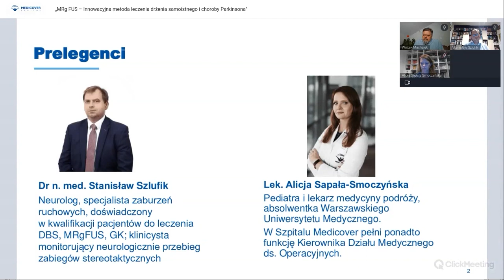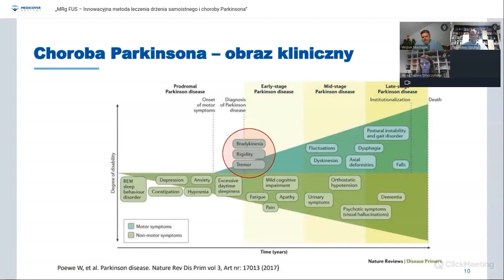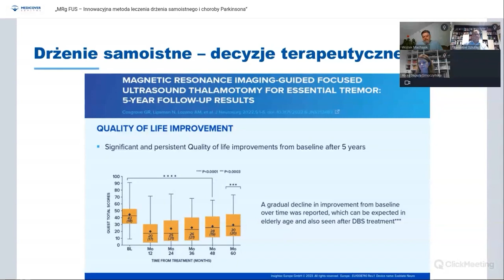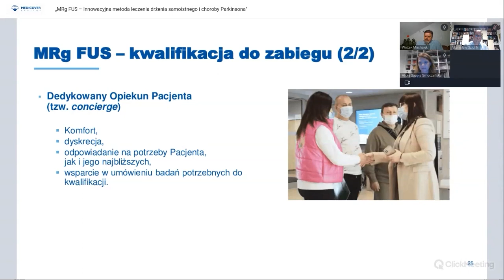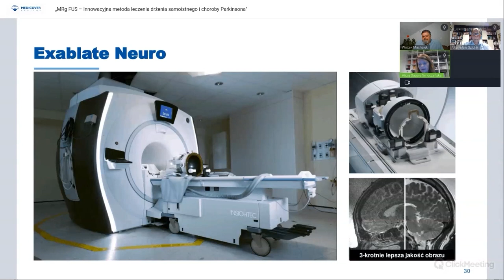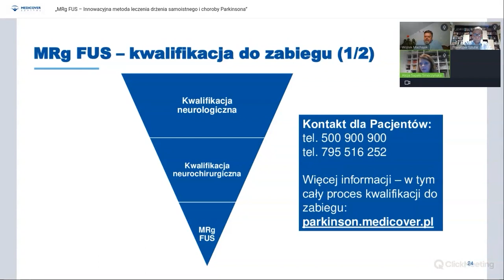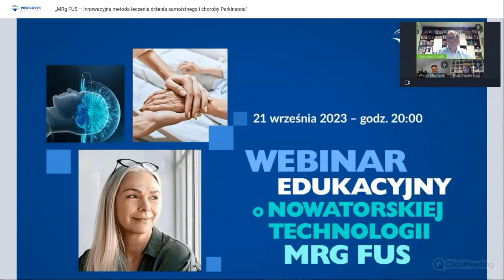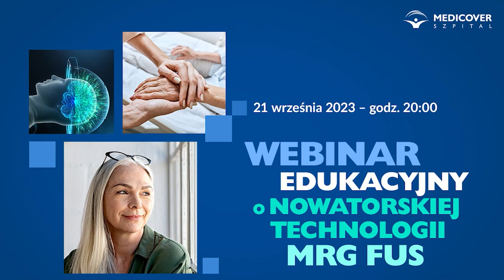Webinar edukacyjny: MRg FUS – Innowacyjna metoda leczenia drżenia samoistnego i choroby Parkinsona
Zapraszamy na webinar poświęcony innowacyjnej metodzie leczenia drżenia samoistnego oraz drżennej postaci choroby Parkinsona.

Podczas prezentacji eksperci Szpitala Medicover – dr n. med. Stanisław Szlufik oraz lek. Alicja Sapała-Smoczyńska przedstawiają:

- czym jest drżenie samoistne,
- jak odróżnić drżenie samoistne od innych jednostek chorobowych,
- jaki specjalista może zdiagnozować drżenie samoistne,
- metody oraz schemat leczenia drżenia samoistnego,
- czym jest choroba Parkinsona  i jakie są objawy choroby,
- terapie stosowane u Pacjentów z chorobą Parkinsona, w tym terapie zaawansowane,
- wskazania oraz przeciwskazania do zabiegu MRg FUS w drżeniu samoistnym oraz w drżennej postaci choroby Parkinsona,
- możliwe powikłania po zastosowaniu metody MRg FUS,
- skutki terapeutyczne po zastosowaniu metody MRg FUS,
- koszty leczenia MRg FUS,
- jak przebiega kwalifikacja do leczenie MRg FUS,
- na czym polega zabieg z zastosowaniem MRg FUS oraz jak przebiega proces leczenia,
- korzyści z zastosowania metody MRg FUS oraz efekty zabiegów.

Szpital Medicover dysponuje najbardziej zaawansowanym systemem na świecie – Exablate Neuro firmy Insightec. Skoncentrowana wiązka ultradźwiękowa umożliwia leczenie drżenia samoistnego i drżennej postaci choroby Parkinsona. Zabiegi charakteryzują się wyjątkową precyzją oraz skutecznością.

Procedury przeprowadza wybitny, cieszący się uznaniem na całym świecie neurochirurg – Profesor Mirosław Ząbek. Profesor jako pierwszy w Polsce wykonał wiele unikalnych operacji m.in. wszczepienie stymulatora mózgu w leczeniu dystonii, drżenia samoistnego, choroby Parkinsona, zespołu Tourette’a. Jako jeden z nielicznych na świecie przeprowadził serię operacji mózgu w krążeniu pozaustrojowym i głębokiej hipotermii